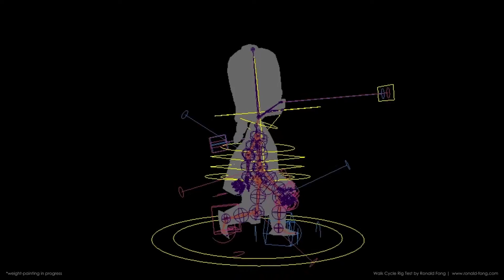Nucai 3D Walk Cycle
A walk cycle to test the "animatability" of the major limbs of the rigs. Pardon the mesh penetration and lack of overlaps. The rig and the paintweights are still in progress. =) The character is rigged using an auto rigging script I recently developed, hence I need to test its functionality. Right now, I'm working on some facial rigging tools.